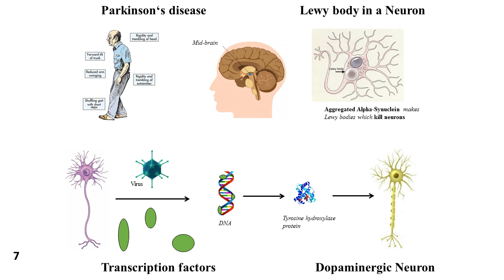Anupam Raina: A Novel Cell-based Model for Parkinson's Disease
Anupam Raina, Department of Neurology:
A Novel Cell-based Model for Parkinson's Disease
The University of Göttingen is participating in the “Three-minute thesis competition“ of the Coimbra Group. The competition has three phases: On February 2nd, the University of Göttingen hosts a university-wide event where a jury selects a winner. The winner’s video will be sent to the Coimbra Group, where a second jury will select the final three contestants.